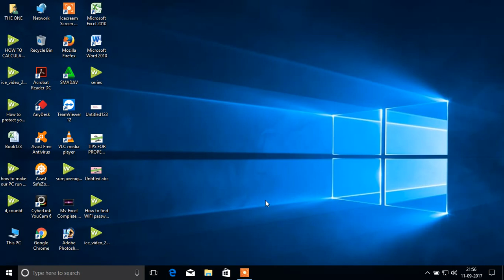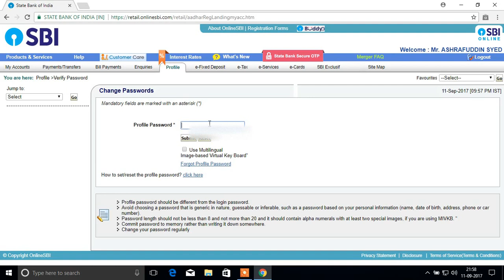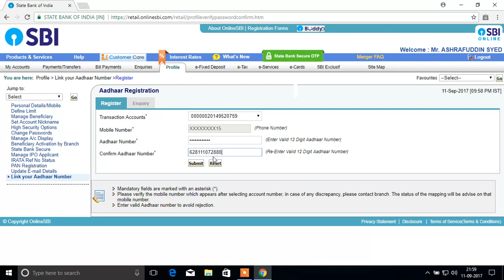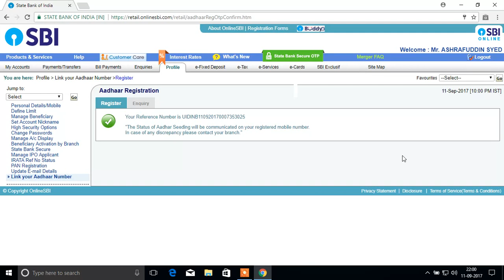HOW TO LINK YOUR ADHAAR NUMBER TO SBI ACCOUNT THROUGH INTERNET BANKING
-After completing the process you will get a message to your registered mobile no as """ your request for aadhaar card registation  bearing reference number UIDINB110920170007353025 is pending for process"",you will get a call from SBI customer support for details confirmation and then you will be confirmed that aadhaar card is linked to SBI account.